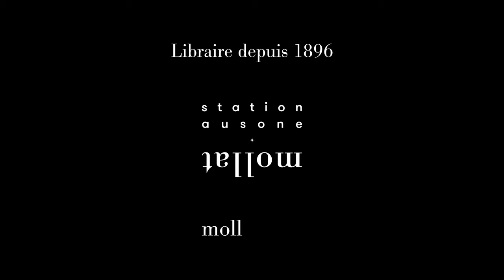Dominique Dayau et Guy Pracros - Bassin d'Arcachon : l'éternel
Dominique Dayau et Guy Pracros vous présentent leur ouvrage "Bassin d'Arcachon : l'éternel" aux éditions Cairn.